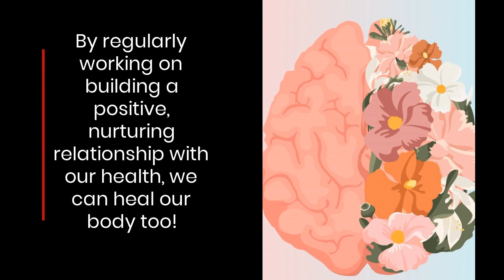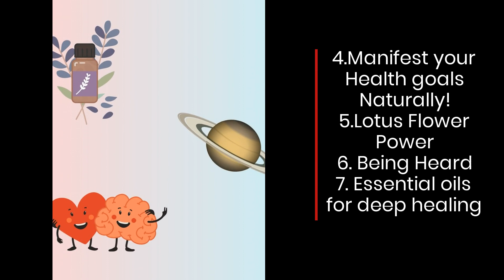Are you ready to be HEALthier?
The World Health Organization defines good health as "a state of complete physical, mental and social well-being and not merely the absence of disease and infirmity" Our body always responds to what we are thinking (mind) and feeling (heart/emotions) which means it is symptomatic. With the world now moving towards a more holistic approach to health, The Mystic Lotus and Dragonflies, India’s major healing platform brings you their most awaited HEALthier Be! Summit where 10 expert healers bring their best tried and tested methods to help you accelerate your healing journey to bring you your best physical, emotional, mental and spiritual health and you can join this summit at NO CHARGE!
1. B&amp;C Miracle Method:
2. Akashic Tarot:
3. Rudraksha Remedies for Great Health:
4. Manifest your Health goals Naturally!
5. Lotus Flower Power
6. Being Heard
7. Essential oils for deep healing
8. Listen to your Body!
9. Remedies for illnesses during the period of Saturn
10. Awaken the Doctor within YOU!
Isn’t it phenomenal that there are so many unexplored ways of taking care of our health. Join the Mystic Lotus AWESOME! HEALthier Be! Summit with 10 healing experts and their 10 unique ways of boosting your well-being.
The Mystic Lotus and Dragonflies is your one stop solution platform with expert healers across India presenting their best techniques that help you heal holistically! for 10 No charge Calls and replays and work towards a Healthier and Brighter YOU!